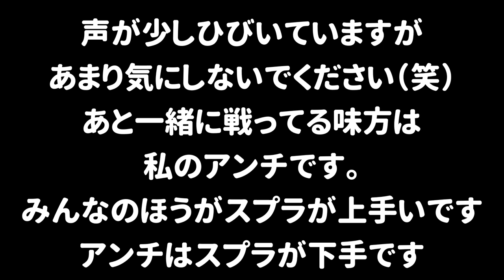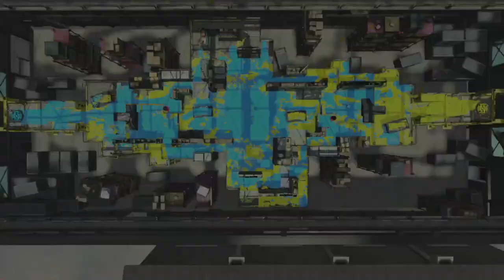【ギアMAX】後ろから追ってくるイカを置き去りにしてホコをゴールできるホコ持ち最強のギアが強かったｗｗｗ【スプラトゥーン２】